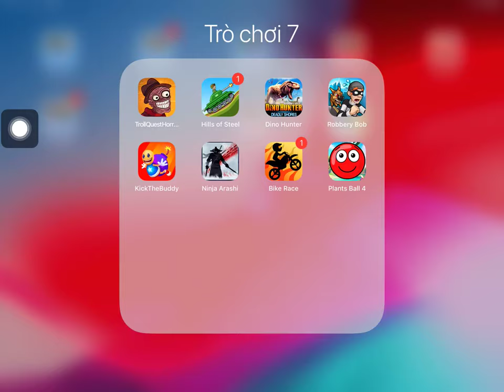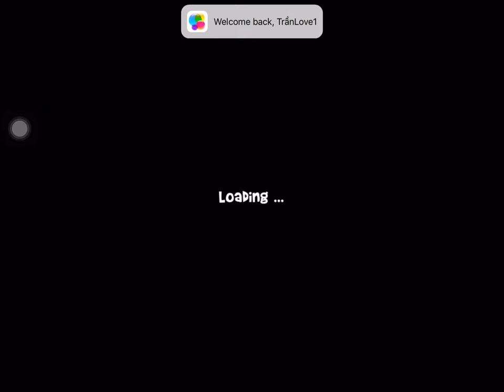Troll Face Quest Horror,Hills Of Steel,Dino Hunter,Robbery Bob,Kick The Buddy,Ninja Arashi,Bike Race